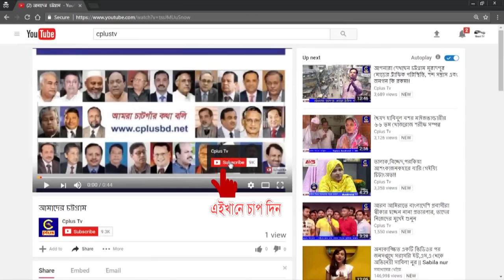রাঙ্গুনিয়ায় সাকের মেম্বার স্মৃতি ফুটবল টুর্ণামেন্টের ফাইনাল খেলায় ছাইনিপাড়া চ্যাম্পিয়ন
মধ্যম নোয়াগাও ফকির মামা ফুটবল একাদশ আয়োজিত মরহুম আলহাজ্ব সাকের মোহাম্মদ মেম্বার স্মৃতি অলম্পিক ফুটবল টুর্ণামেন্টের ফাইনাল খেলা নোয়াগাঁও মাঠে শুক্রবার (১২ জানুয়ারি) বিকালে অনুষ্ঠিত হয়েছে।
ফাইনাল খেলায় প্রতিদ্বন্ধিতা করেন নোয়াগাঁও ফকির মামা ফুটবল একাদশ বনাম পোমরা সাইনিপাড়া ফুটবল একাদশ। প্রথমার্ধের নির্দিষ্ট ৩০ মিনিটে পোমরা সাইনিপাড়া ফুটবল একাদশ ১ গোলে এগিয়ে যান। দ্বিতীয়ার্ধের শুরু থেকেই দুই দলই মোহ মোহ আক্রমণ করলেও শেষ পর্যন্ত ১-০ গোলেই পোমরা ছাইনিপাড়া ফুটবল একাদশ চ্যাম্পিয়ন হন। খেলার পুরষ্কার বিতরণ অনুষ্ঠান কাউন্সিলর জালাল উদ্দিনের সভাপতিত্বে অনুষ্ঠিত হয়। আবু বক্করের সঞ্চালনায় অনুষ্ঠানে প্রধান অতিথির বক্তব্য রাখেন শামসুদ্দোহা সিকদার আরজু। বিশেষ অতিথি ছিলেন উপজেলা আওয়ামীলীগের মুক্তিযোদ্ধা বিষয়ক সম্পাদক সত্যপ্রিয় বড়ুয়া রাজু, পৌরসভা আওয়ামীলীগ সদস্য শামসুল আলম, পৌরসভার কাউন্সিলর সিরাজুল ইসলাম, নোয়াগাঁও ওয়ার্ড আওয়ামীলীগ সভাপতি হারুন মাতব্বর, পোমরা ইউনিয়ন আওয়ামীলীগ সাধারণ সম্পাদক জাহেদুল ইসলাম, উপজেলা আওয়ামীলীগ সদস্য মোহাম্মদ ওসমান, কাতার যুবলীগ সভাপতি শফিকুল ইসলাম, রাঙ্গুনিয়া কলেজ ছাত্রসংসদের সাবেক জিএস মনির-উদ-দ্দৌলা মনির, উপজেলা যুবলীগের সাবেক সাংগঠিক সম্পাদক মোহাম্মদ আজিজ, ক্রীড়ানুরাগী নূর মোহাম্মদ, পোমরা ইউনিয়ন যুবলীগের সহসভাপতি মোহাম্মদ শরীফ, নোয়াগাঁও ওয়ার্ড যুবলীগ সভাপতি মহিউদ্দিন, সাধারণ সম্পাদক সাইফুদ্দিন প্রমুখ। খেলা পরিচালনায় ছিল মানিক, পলাশ, ফয়সাল।